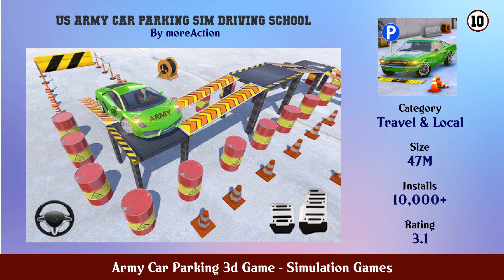Top 10 Army Car Parking 3d Game Android Games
In this video we have listed Top Army Car Parking 3d Game Android Apps. This video is for information and reference purpose only.